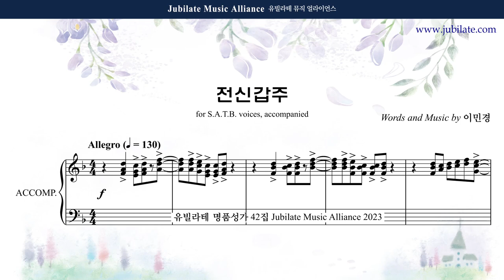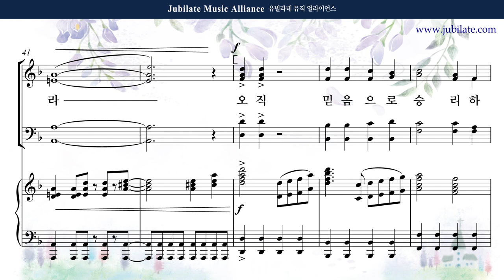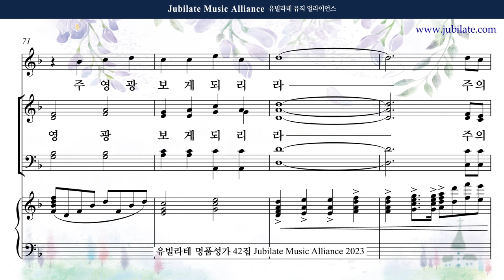[유빌라테 42집] 15. 이민경 - 전신갑주 반주